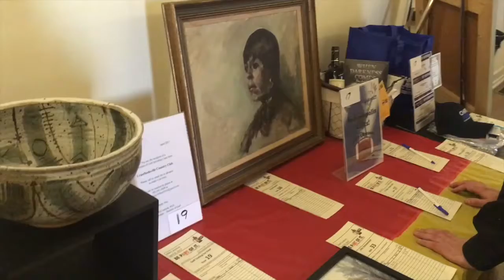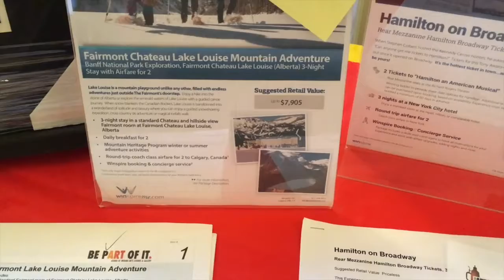Athans Art Gallery German Gala ~ 2017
Thank you to everyone for making our Gala a great success, and thank you to the people of Crawfordsville, IN. Without our community support we would not be able to do all the fun events that we do. You are all wonderful! If you like what we do here at the Gallery please consider donating at our